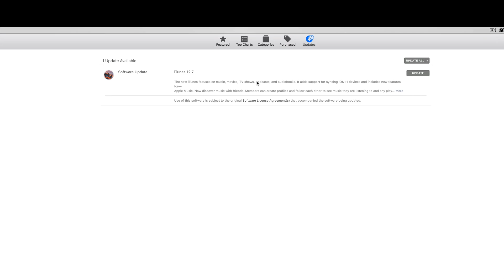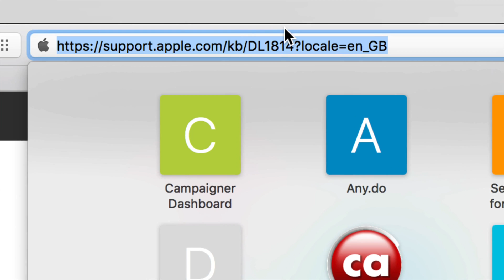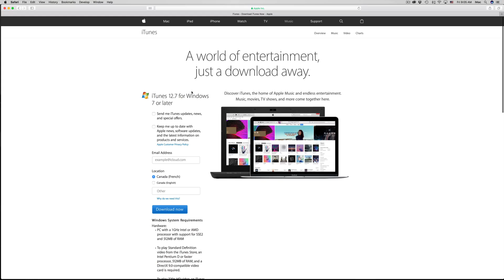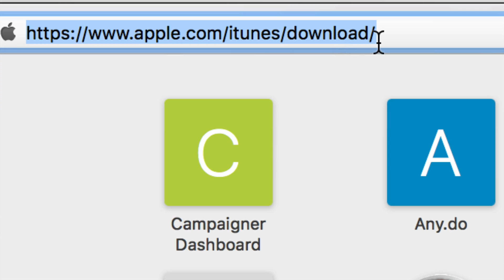How to Download iTunes 12.7 for Mac , MacBook, MacBook Pro, iMac, MacBook Air